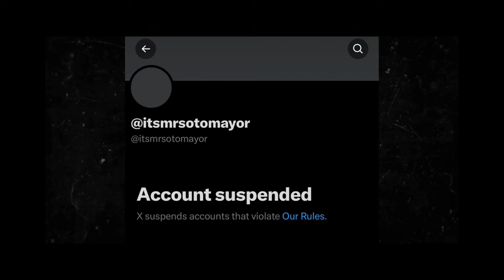Tommy Sotomayor's Twitter Suspension: A N*gro Wake-Up Call for Accountability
Tommy Sotomayor's Twitter Suspension: A Wake-Up Call for Accountability

**Description:** Join us as we delve into Tommy Sotomayor's recent Twitter suspension and what it reveals about personal accountability in the digital age. Once a YouTube sensation, Tommy's journey from fame to controversy offers valuable lessons on adaptation and responsibility. Discover why his confrontations and controversial remarks led to his social media downfall, sparking a debate on online behavior and its consequences. Share your thoughts on this compelling story in the comments below!